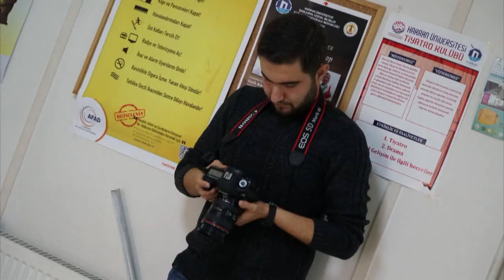HARRAN ÜNİVERSİTESİ RTV 2016-2018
GÜLE GÜLE RTV